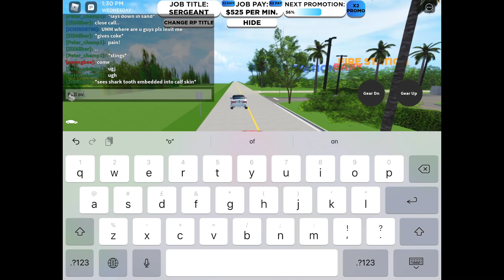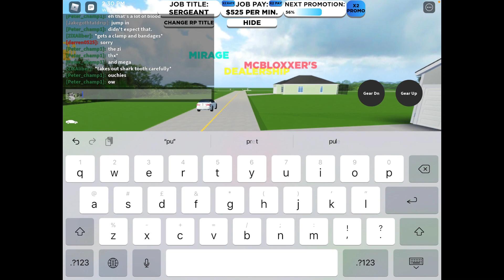Southwest Florida beta